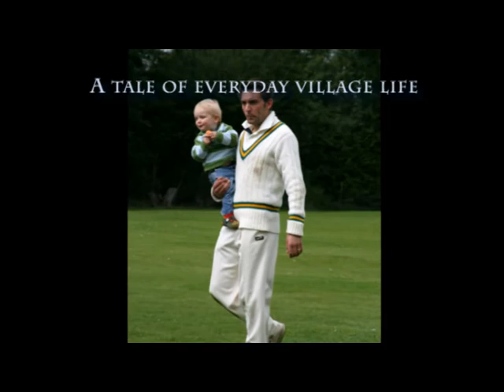Barley 6 a side Cricket Tournament 2008.flv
Barley Cricket Club Six a side Tournament played in August 2008